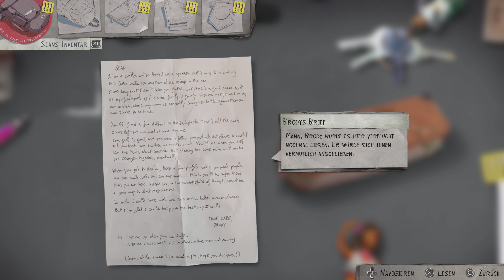Der letzte Abend !!! | Life is Strange 2 #21